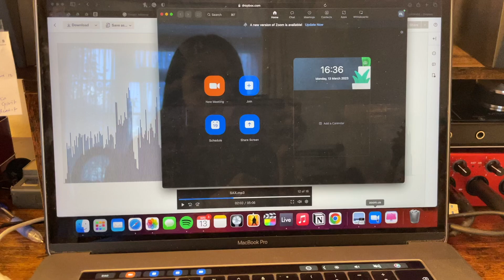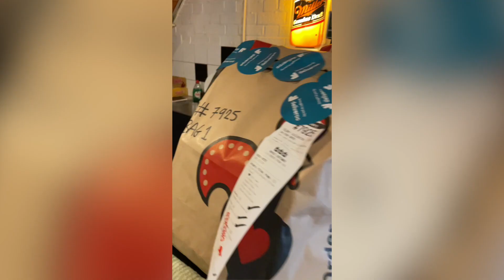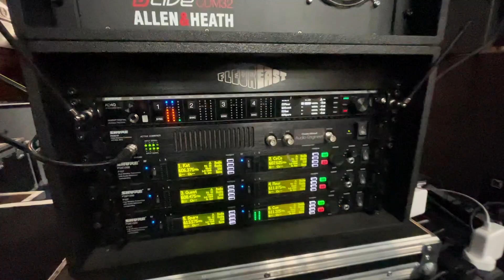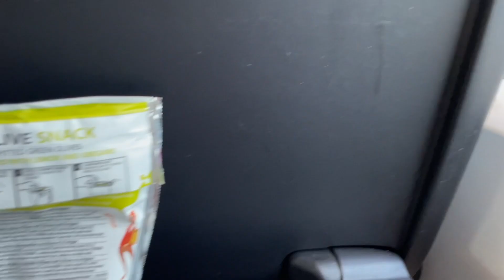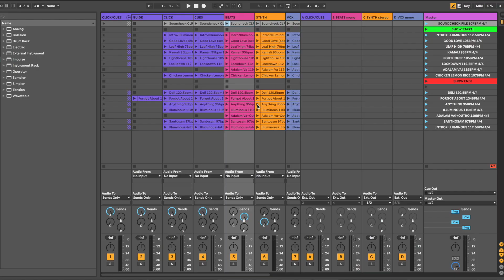The truth about making a living as a musician in 2023...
Happy to share my journey with you all. I'm working on my EP album at the moment, so if any of you want to support me as an independent artist, you can join my patron

Introduction - 0:00
Mon (what I did at home) - 0:17
Tuesday (full day at the studio) - 2:03
Wednesday (full rehearsal for the show) - 2:58
Thursday (Headline show day!) - 4:03
Friday (off to Paris) - 5:03
Saturday (performing for Hermés) - 5:38
Sunday (home + grand prix) - 6:18
Reflection + my advice - 6:25

*some are special links where I get a small kickback from it 😉